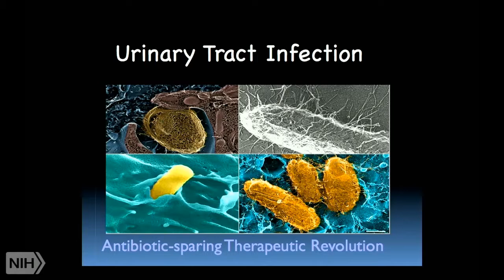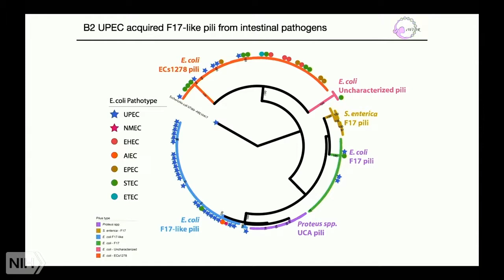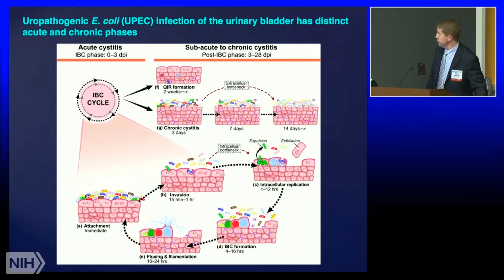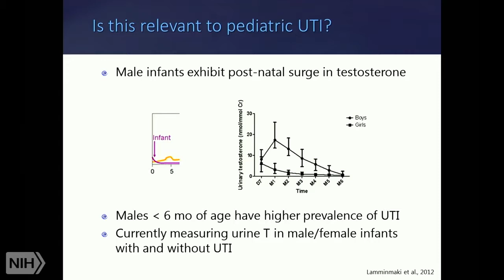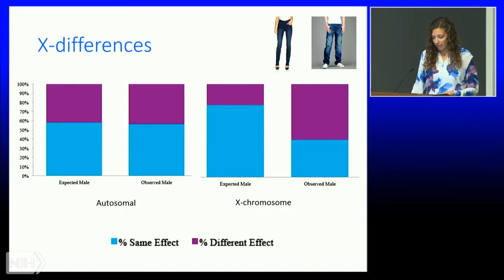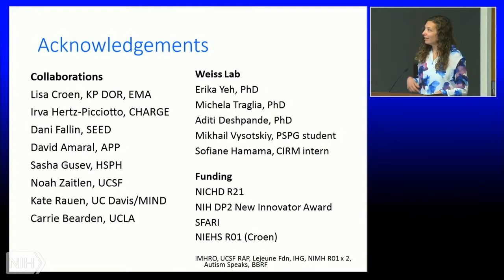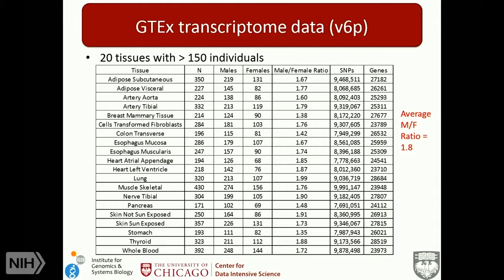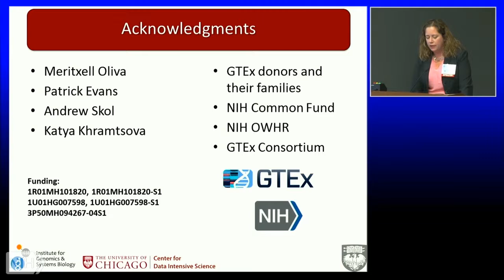SABV Workshop Day 2 Session 1